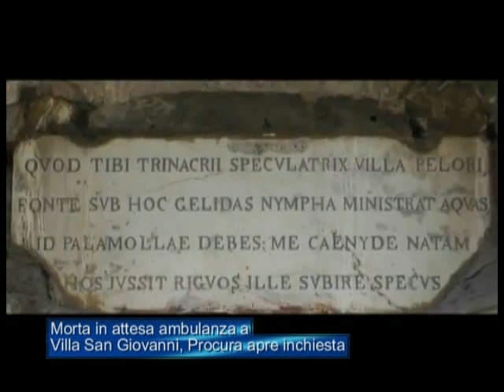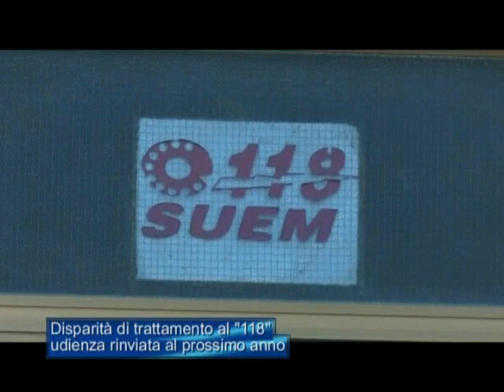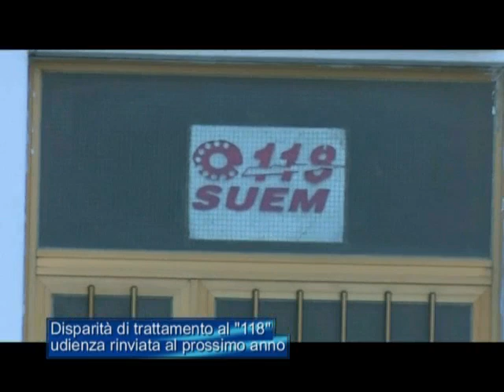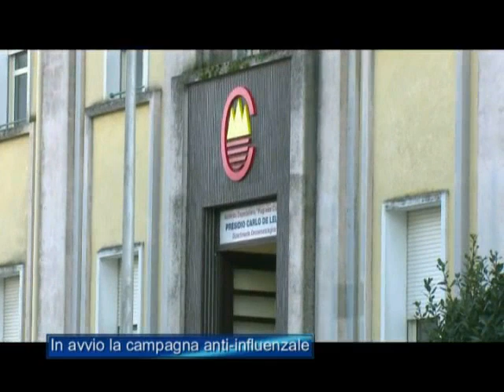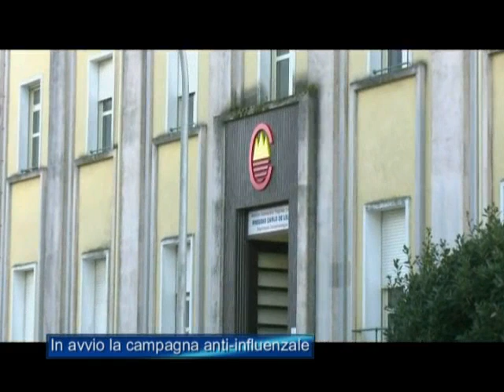Tg Jonio del 2 Novembre 2021